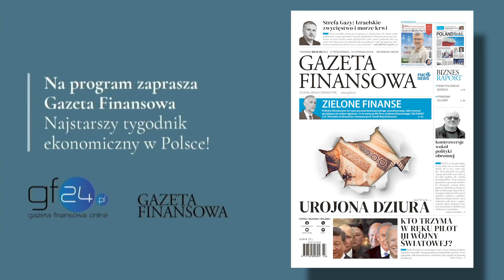Terroryzm opium dla ubogich. Katarzyna Maniszewska, Robert Cheda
Dlaczego masowe zabójstwa oraz inne formy przemocy to najważniejsze metody Hamasu? Jak terroryści indoktrynują i zastraszają Palestyńczyków? Czy głównymi orężami walki z terroryzmem powinna być edukacja oraz poprawianie poziomu życia?
O islamskich fundamentalistach z Hamasu, którzy nie liczą się z ludzkim życiem, opowiada ekspertka ds. przeciwdziałania terroryzmowi dr Katarzyna Maniszewska z Collegium Civitas.